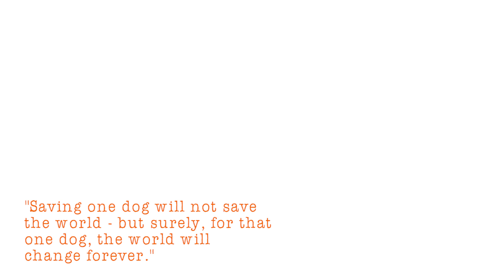MoreThanJustPets - Mags' Story Part 1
Volunteer Sandy Rogers shares her memories of Mags when she first came into East Lake Pet Orphanage after she was stuffed into a duffle bag and thrown out of a moving car.

Follow our MoreThanJustPets campaign as we prepare for North Texas Giving Day on Thursday, September 22nd - a day where your donations can make a bigger impact for non-profits all across North Texas!